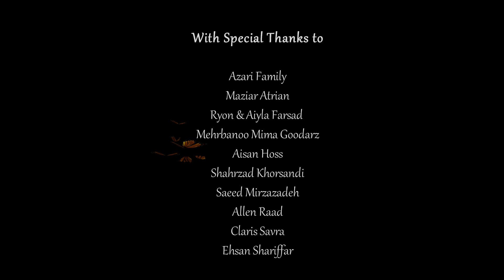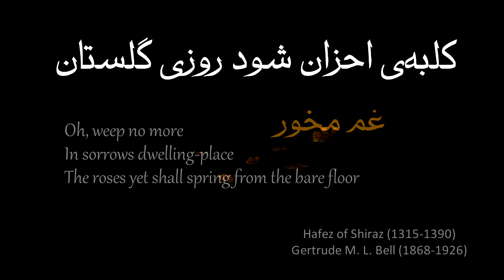Triumph of Nowruz هنگامه‌ی نوروز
Triumph of Nowruz
Vocal: Mima Goodarz

Lyrics: Shirindokht Nourmanesh
Composition: Maziar Atrian
Arrangement for Orchestra & Solo Tar: Saeed Mirzazadeh
Record Label: Anahita Arts

Dancers: Shahrzad Khorsandi & Aisan Hoss
Video Production: Allen Raad
Producer: Mehrbanoo Mima Goodarz
Creator & Executive Producer: Shirindokht Nourmanesh

هنگامه‌ی نوروز
آوای میما گودرز

ترانه‌سرا: شیرین‌دُخت نورمنش
آهنگساز: مازیار عطریان
تنظیم‌کننده‌ی آهنگ: سعید میرزازاده
انگِ ترانه: سازمانِ هنری آناهیتا

رقصندگان: شهرزاد خرسندی و آیسان حس
فیلم‌بردار و ویراستار نمآهنگ: الِن راد
تهیه‌کننده: مهربانو میما گودرز
آفریننده و تهیه‌کننده‌ی اجرایی: شیرین‌دخت نورمنش
کپی‌رایت این اثر از آنِ سازمان هنری آناهیتا است و هرگونه کپی‌برداری از آن پی‌گردِ قانونی دارد.
۲۰۲۱ میلادی – ۱۴۰۰ خورشیدی